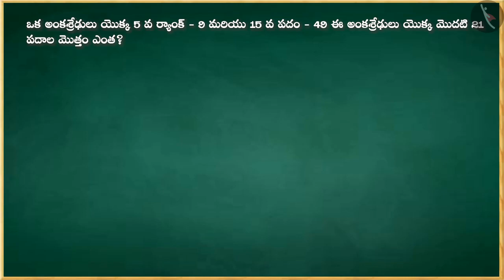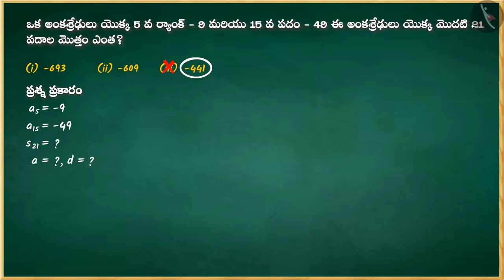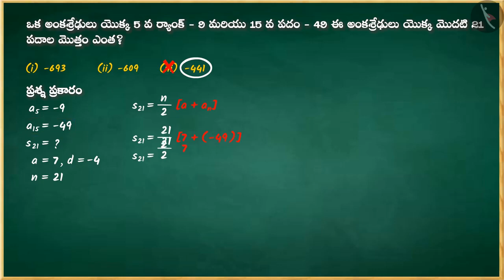అంక శ్రేఢిలో మొదటి n పదాల మొత్తం | Sum of First n Terms of an AP